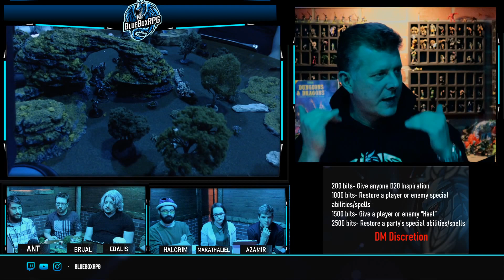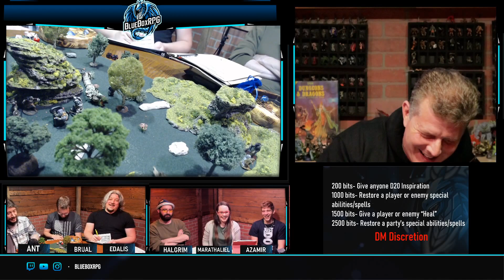Lost Palantirs: "Out of the Mouth, and into the Mirk"